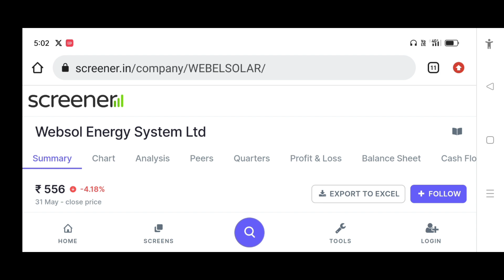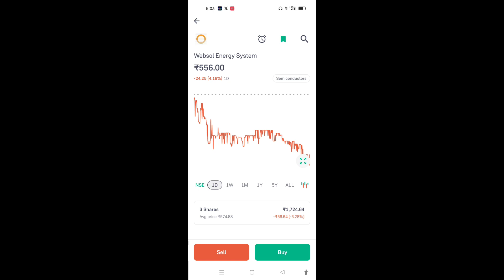Websol Energy Share Latest News Today | Kal kya Hoga ?? UC or LC Next